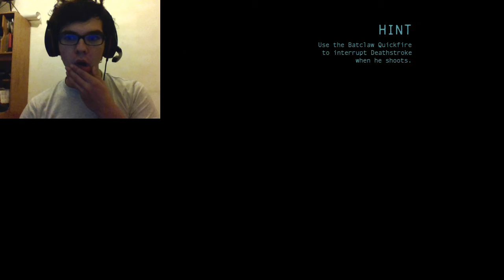FINALLY WE MEET MR. COBBLEPOT - Batman: Arkham Origins - Ep. 3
Finally we got to the penguin.

Or you can check my twitch from time to time in case I'm Live ➞

All credit of the track goes to its respective Creators/Artists.
You can find them in the following links.